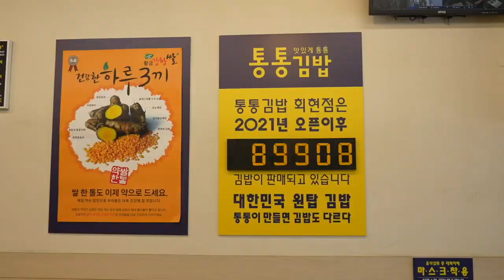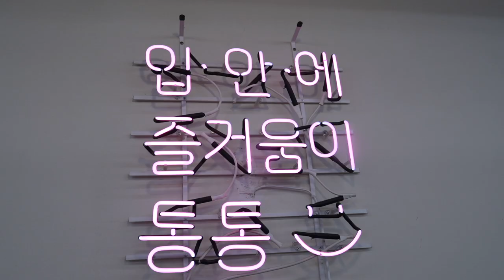청와대 500줄 납품 이영자 인정 맛집남대문 통통김밥 넷플릭스 박은빈 gimbap netflix extraodinary attorney woo이상한변호사우영우 김밥 우영우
청와대 500줄 납품

이영자 인정 맛집

남대문 통통김밥

korean food gimbap

美味的韩国料理紫菜包饭

คิมบับอาหารเกาหลีแสนอร่อย

おいしい韓国料理のキンパプ

*푸드토피아 채널의 영상을 주위분들에게 공유해 주세요!

감사합니다!!!